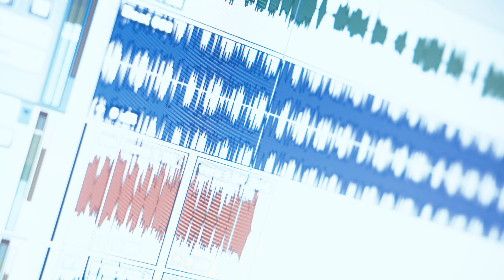I Don't Have Time To Wait (Official Music video)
Check out the latest album Slept on by the City Vol 2.